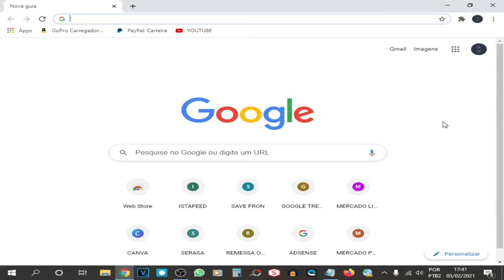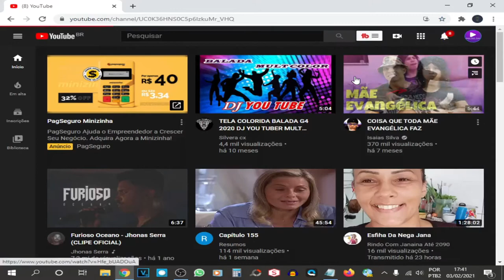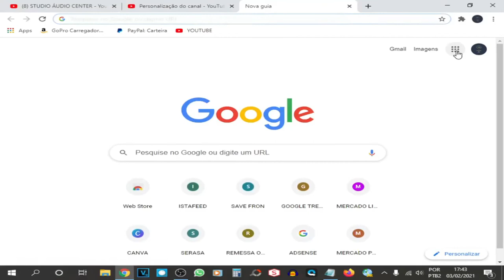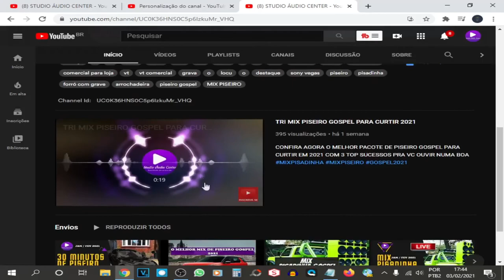COMO ADICIONAR TRAILER DO CANAL PARA QUEM NÃO É INSCRITO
DESTAQUE SEU CANAL COM ESSA FUNÇÃO INCRIVEL DO YOU TUBE,
DEIXANDO O TRAILER DO SEU CANAL PARA QUEM NÃO É INSCRITO.
AUMENTE SUAS VISUALIZAÇÕES COM UM VIDEO EM DESTAQUE...TRAILER VISUALIZAÇÕES #2021